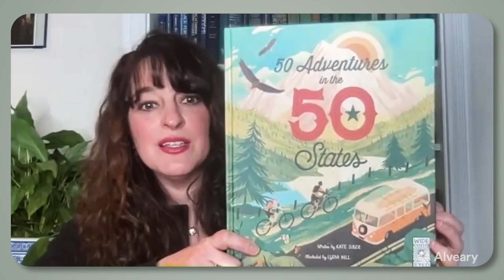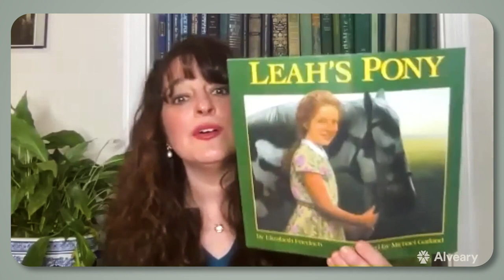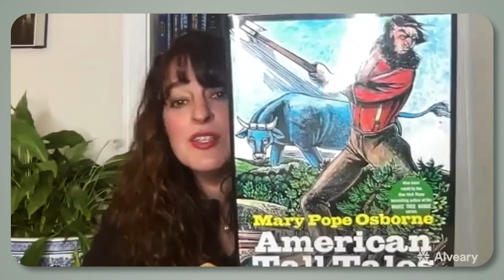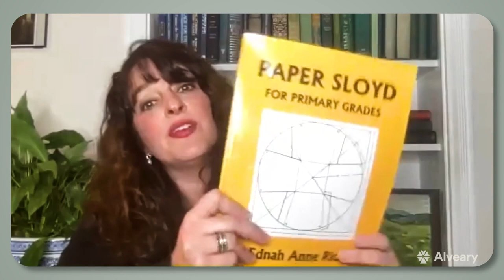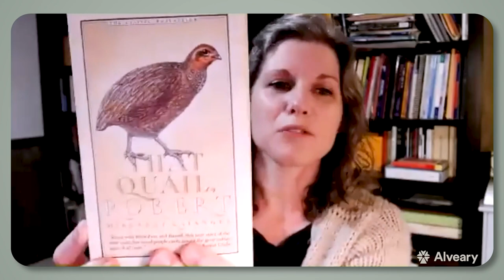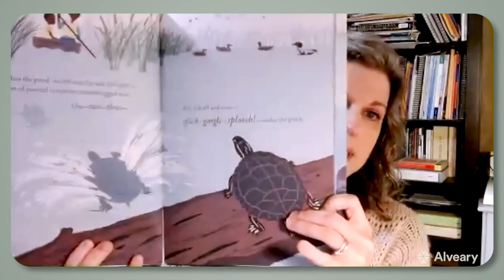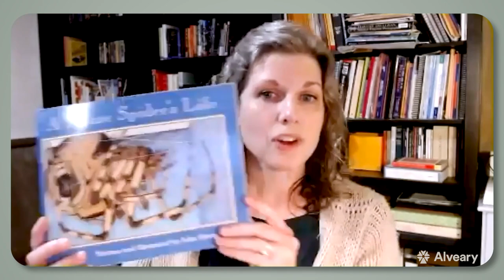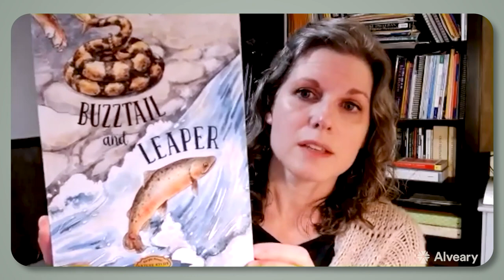Alveary Book Talk Grades 1-3 (2023-24)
Learn more about the books the Alveary team curated for grades 1-3 for the 2023-24 school year. We also discuss why we chose these books and how they fit into the curriculum. Note that not every book on the grades 1-3 programs is covered in this video.

You can also download our free viewbook, complete with a term of picture study lessons for the whole family,